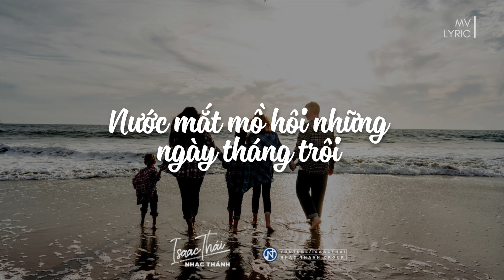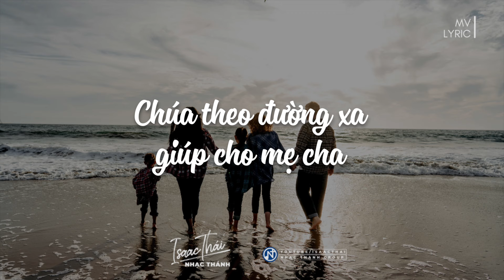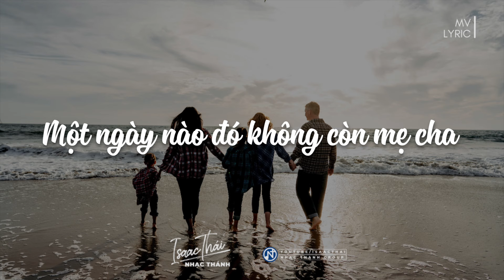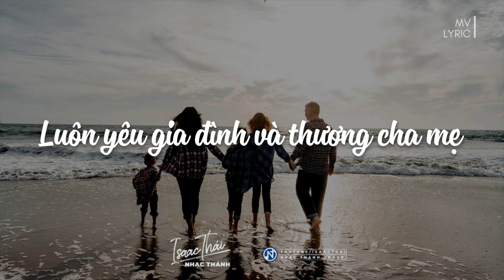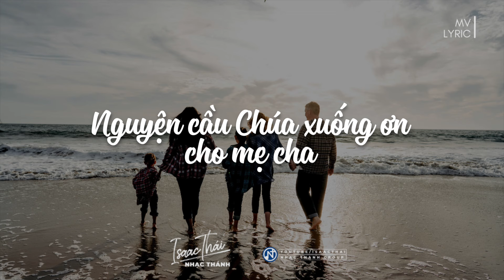[ MV Lyric ] Cầu Cho Cha Mẹ 3 - Isaac Thái ( Hãy Hiếu Kính Cha Mẹ )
Bài hát:   Cầu Cho Cha Mẹ 3
Trình bày : Issac Thái